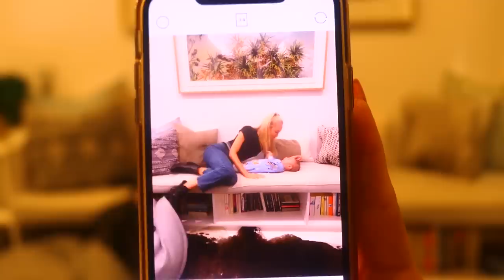BYRON VLOG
Below are also the links to the hair treatment and products I showed in the video.